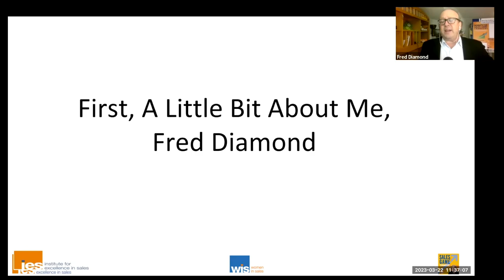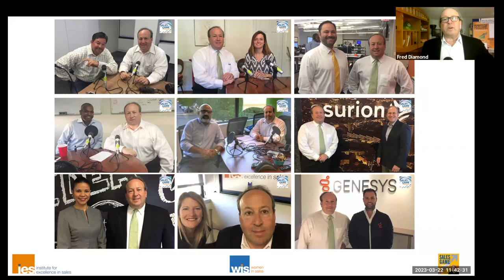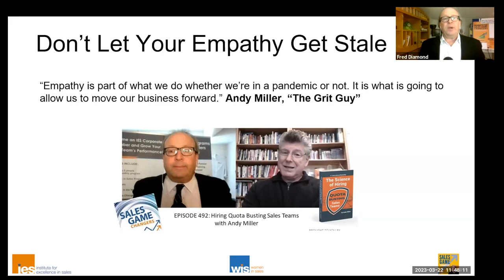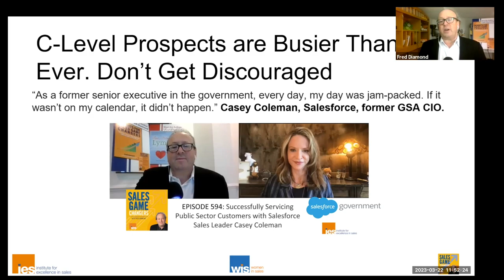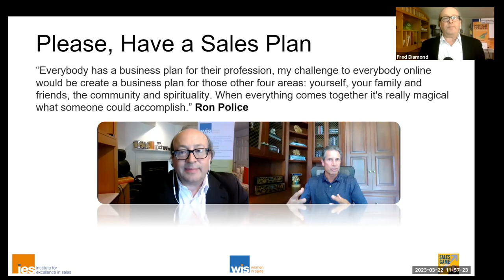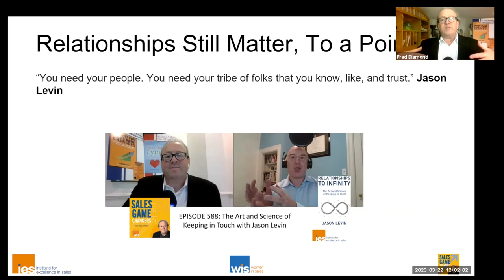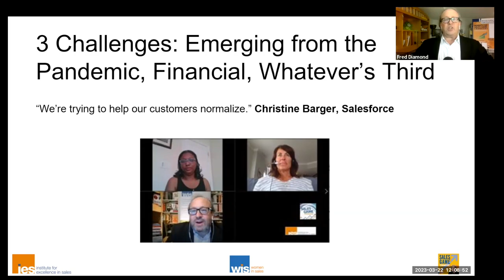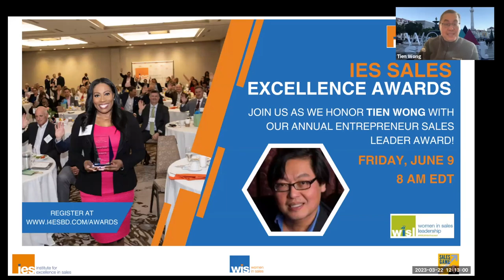Master Class Top 10 Sales Lessons